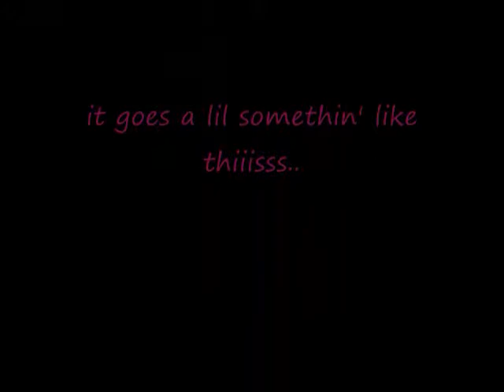Time to wake up!!!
When u just woke up and don't have a lot of time to get ready, this will help to wake up those eyes and make you look cute like always do anywayz!!  ha ha!
"I ain't no makeup artist, I just know what looks good"